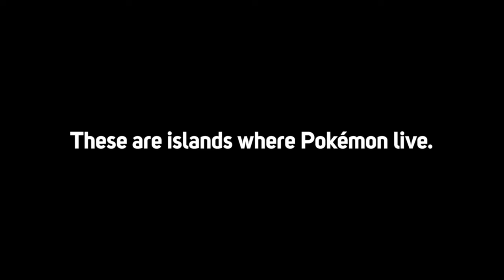New Pokemon Snap Reaction! - Pokemon Snap Nintendo Switch Trailer!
New Pokemon Snap is a brand new Nintendo Switch title in the Pokemon series! Get ready for New Pokémon Snap, an all-new adventure for Nintendo Switch that’s inspired by the classic Nintendo 64 game Pokémon Snap. In New Pokémon Snap, you’ll explore deserts, jungles, and more as you photograph fan-favorite Pokémon and discover never-before-seen Pokémon expressions and behaviors.